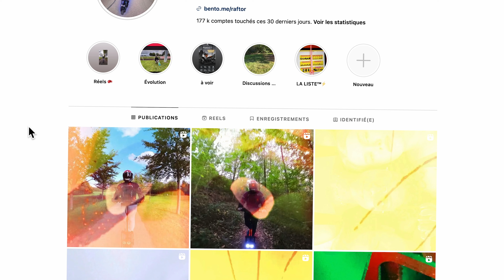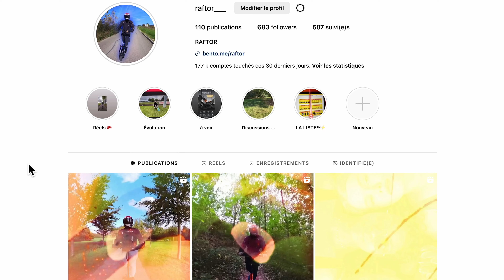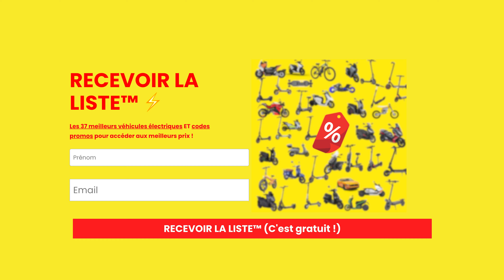UNBOXING ET TEST DE LA TROTTINETTE ÉLECTRIQUE ATOMI E20 ! MEILLEURE TROTTINETTE ÉLECTRIQUE À 200€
▬▬▬▬▬▬▬▬▬▬▬ LIENS DIRECTS ▬▬▬▬▬▬▬▬▬▬▬
✅ COMMANDER la ATOMI E20 (code : NNNFRE20)

▬▬▬▬▬▬▬▬▬▬▬ TU CHERCHES UNE TROTTINETTE ÉLECTRIQUE ? ▬▬▬▬▬▬▬▬▬▬▬

Intro 00:00
Démonstration 2:09
Conclusion 08:00

UNBOXING ET TEST DE LA TROTTINETTE ÉLECTRIQUE ATOMI E20 !